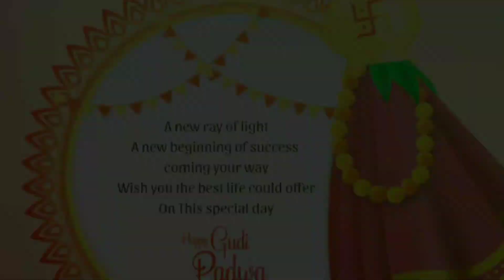Happy Gudi padwa status/ गुडी पड़वा स्टेटस/ Ugadi status/ Gudi padwa Marathi status